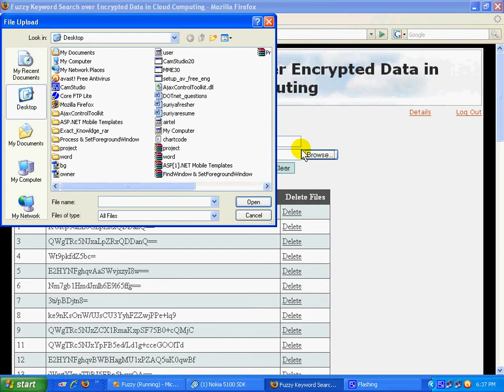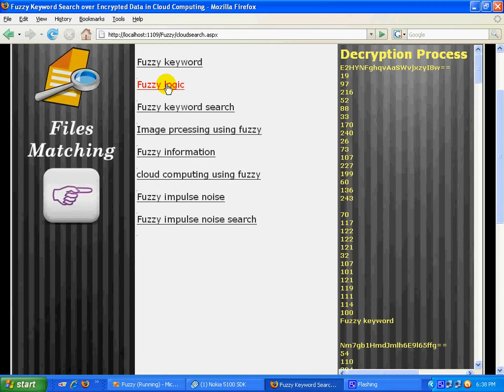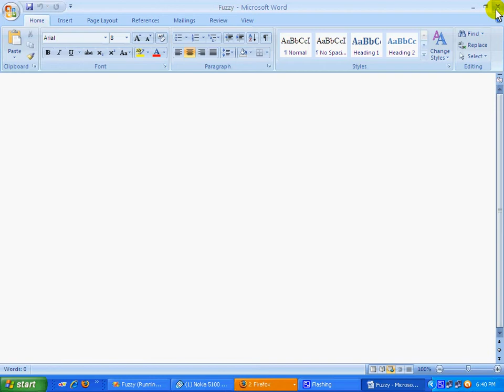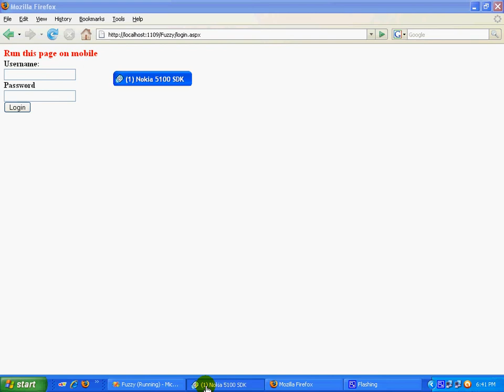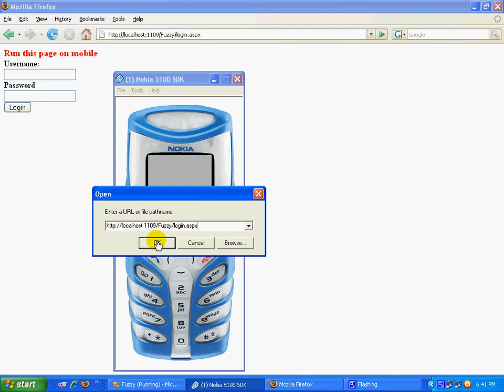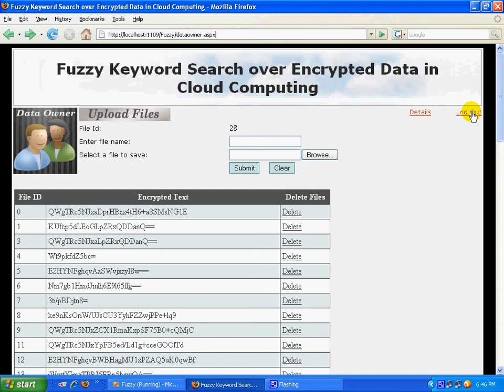Fuzzy Keyword Search over Encrypted Data in Cloud Computing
As Cloud Computing becomes prevalent, more and more sensitive information are being centralized into the cloud. Although traditional searchable encryption schemes allow a user to securely search over encrypted data through keywords and selectively retrieve files of interest, these techniques support only exact keyword search. In this paper, for the first time we formalize and solve the problem of effective fuzzy keyword search over encrypted cloud data while maintaining keyword privacy. Fuzzy keyword search greatly enhances system usability by returning the matching files when users' searching inputs exactly match the predefined keywords or the closest possible matching files based on keyword similarity semantics, when exact match fails. In our solution, we exploit edit distance to quantify keywords similarity and develop two advanced techniques on constructing fuzzy keyword sets, which achieve optimized storage and representation overheads. We further propose a brand new symbol-based trie-traverse searching scheme, where a multi-way tree structure is built up using symbols transformed from the resulted fuzzy keyword sets. Through rigorous security analysis, we show that our proposed solution is secure and privacy-preserving, while correctly realizing the goal of fuzzy keyword search. Extensive experimental results demonstrate the efficiency of the proposed solution.